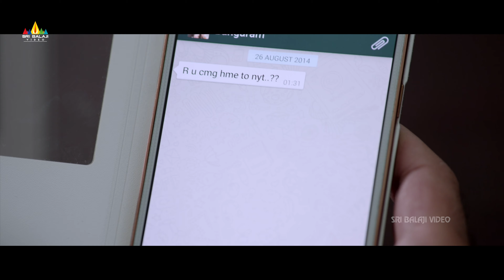Bachha Aur Shaitan (4K UHD) Latest Hindi Movie Lakshmi Manchu with Sreedhar Rao Scene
Watch & Enjoy BachhaAurShaitan (4K UHD) Latest Hindi Dubbed Movie Scenes Exclusively on SriBalajiVideo.

Bachha Aur Shaitan Movie Starring ManchuLakshmi, SreedharRao, Indraja, Master Prem Prabhu, Indu Anand & Sana. Music Composed By Sai Kartheek. Directed By Manmohan. Produced By Niranjan Pansari.